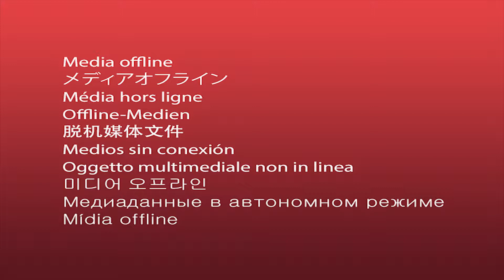2018 Patient & Caregiver Forum - Live It: The Patient-Doctor Relationship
MODERATOR: Dr. Mona Sabharwal, Board Member
• Dr. Christian Kollmannsberger, Medical Oncologist
• Stephen Andrew, kidney cancer survivor and Executive Director